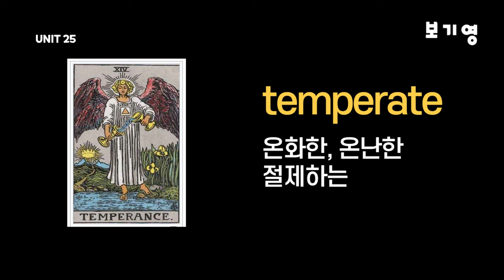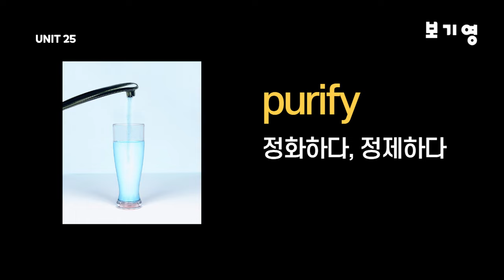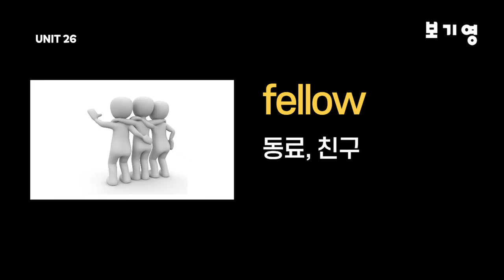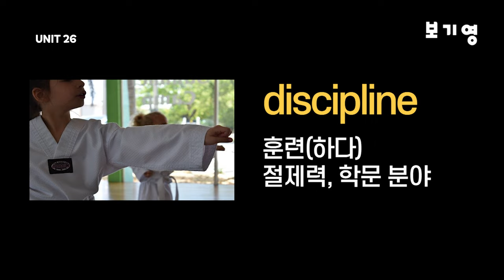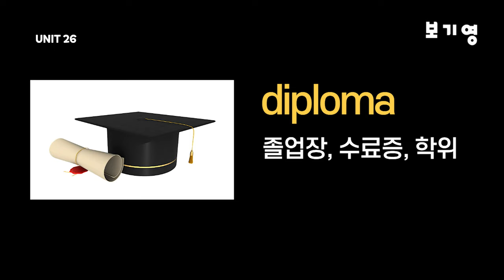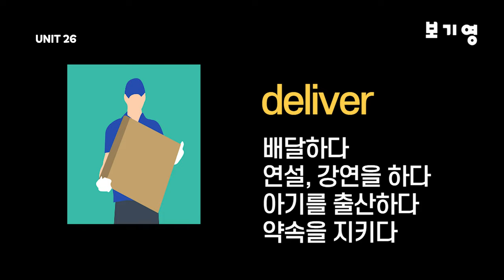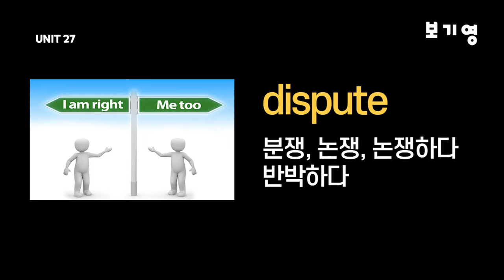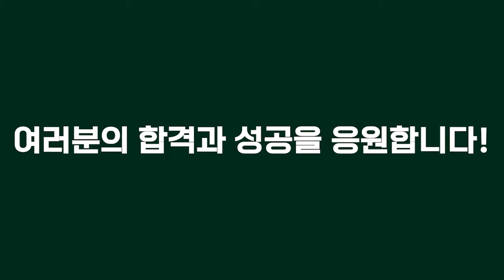어휘끝수능 UNIT25-UNIT27#기초영단어